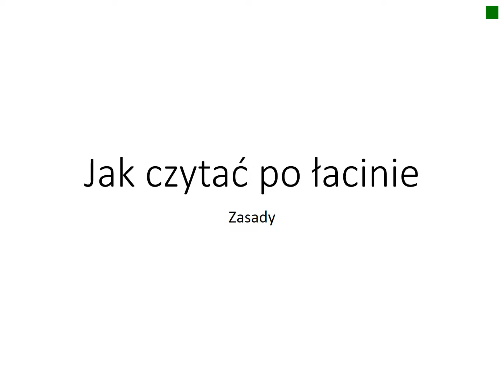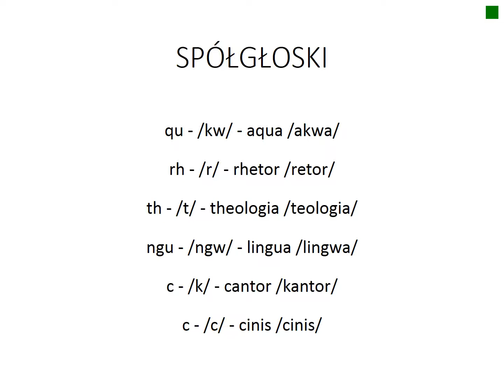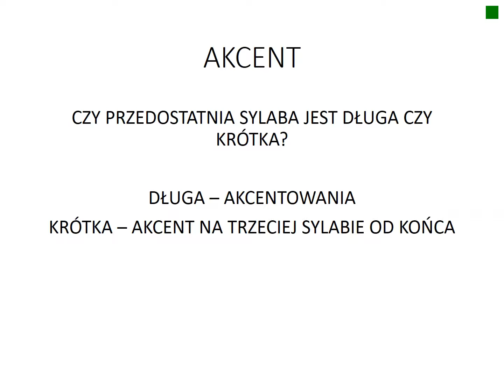ppt II 01